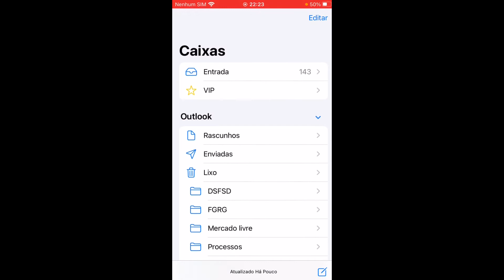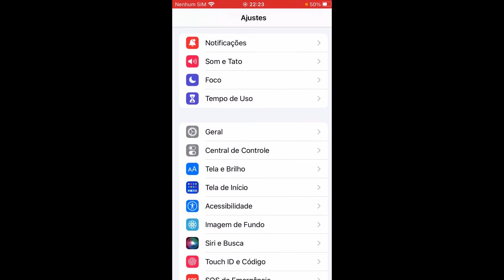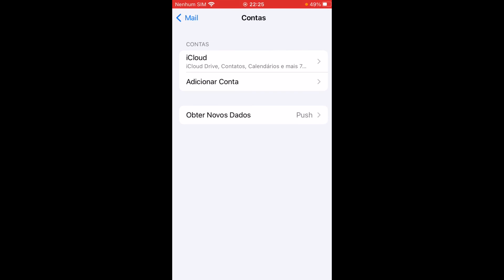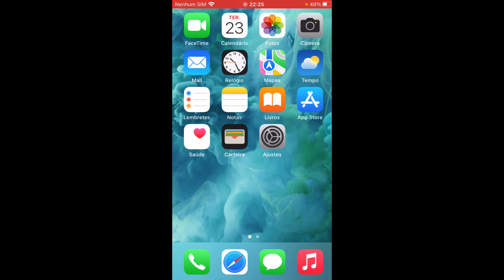COMO SAIR DO EMAIL NO IPHONE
COMO SAIR DO EMAIL NO IPHONE, este vídeo é um tutorial para você aprender facilmente Como Remover uma Conta de Email de um iPhone,